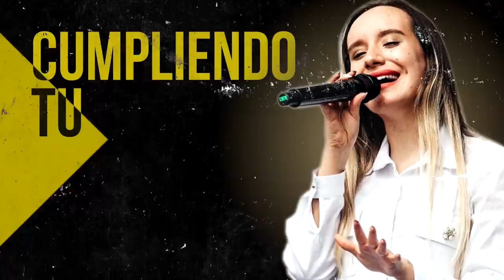Los Himnos Que Ya No Se Oye En Las Radio - Los Himnos Originales Tocan El Corazón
00:00 Intro

00:40 Generación 12 feat. Marcos Barrientos - Dios Incomparable

10:58 Ericson Alexander Molano - Una Vez Más

18:55 Ericson Alexander Molano - Dios Manda Lluvia

24:28 Ericson Alexander Molano - Yo Quiero Ver Tu Gloria

33:32 Miel San Marcos - No Hay Lugar Mas Alto (feat. Christine D Clario)

40:27 Ericson Alexander Molano  - Creo En Tí

46:23 Miel San Marcos - Llegó El Tiempo

49:17 Ericson Alexander Molano - Maestro Tocame